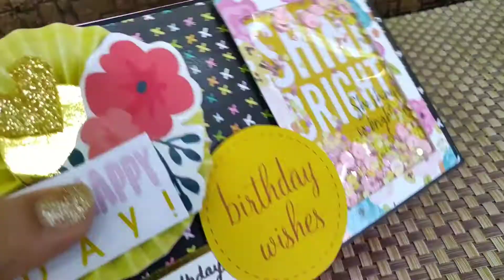hamper box || birthday hamper || love hamper